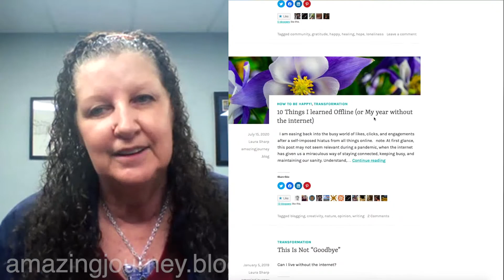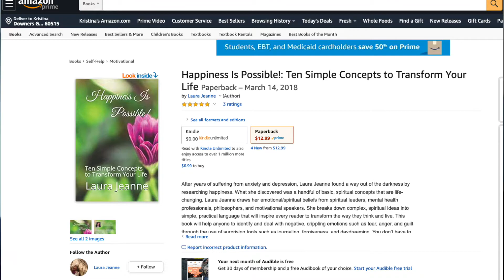Webco Employee Engagement Series - Laura Sharp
We are highlighting WebcoEmployees who are living their best lives by being 𝗘𝗻𝗴𝗮𝗴𝗲𝗱 𝟭𝟬𝟬% 𝗘𝘃𝗲𝗿𝘆 𝗗𝗮𝘆 at work and in their personal lives! In our next video, let's get to know Laura Sharp, Mill Assist at Webco's Mannford Specialty Tube.